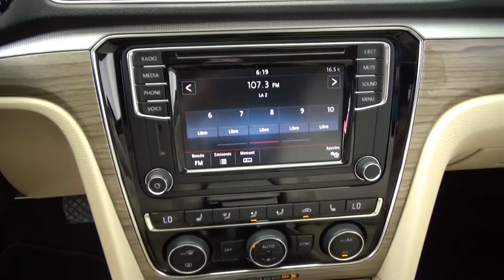Volkswagen / Passat/2017 - 2420